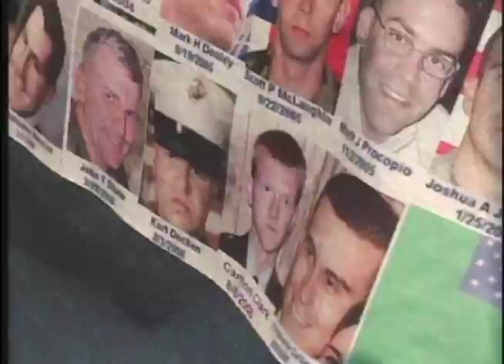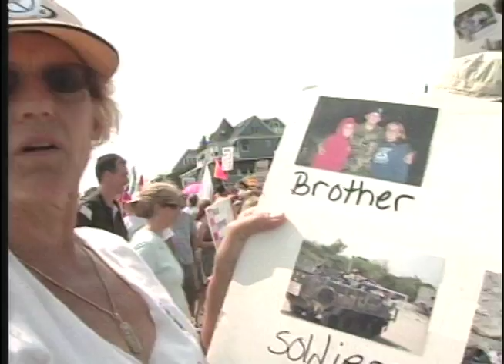Kennebunkport Protest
More than 5,000 protestors march on Walker's Point in Kennebunkport, Maine to protest the wars in Iraq and Afghanistan.
This story was shot, written and edited by back pack journalist Scott Sassone.